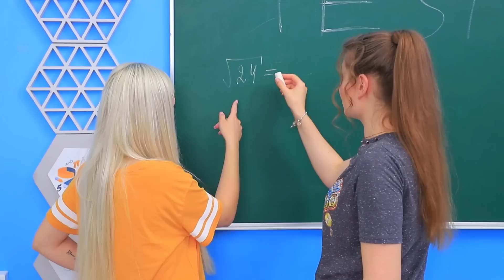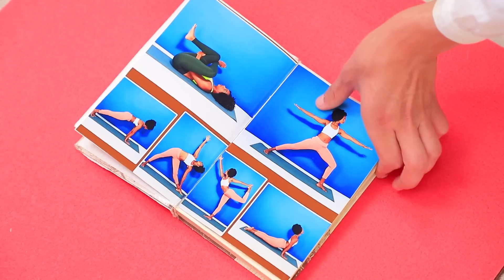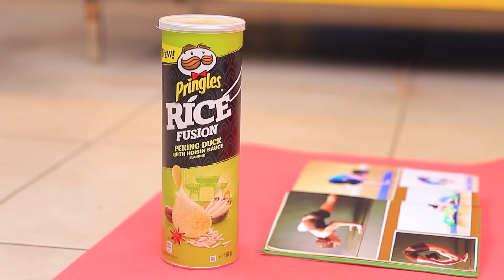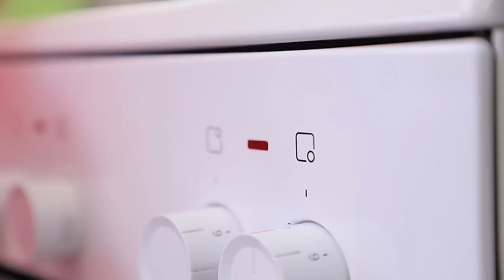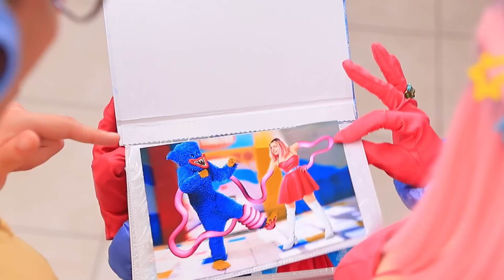마미 롱 레그에게 입양 됐어요 / 현실의 퍼피 플레이 타임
몇 몇 사람들은 부모님과 함께 사는 게 힘들다고 해요. 여러분의 엄마가 롱 레그 마미라고 상상해봐요. 그녀가 엄격한 엄마 일지 아님 사랑스러운 엄마 일지 한 번 볼까요?